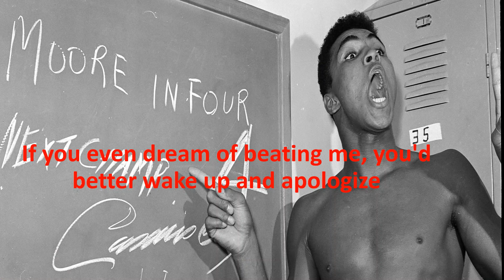MUHAMMAD ALI QUOTES - WISDOM GREATEST BOXER OF ALLTIME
win
positive
believe in yourself
confidence
boxer
legend
muhammad ali